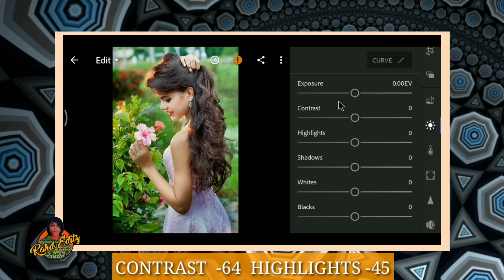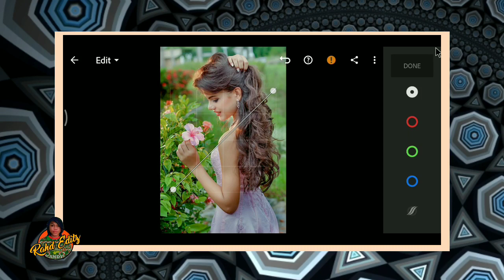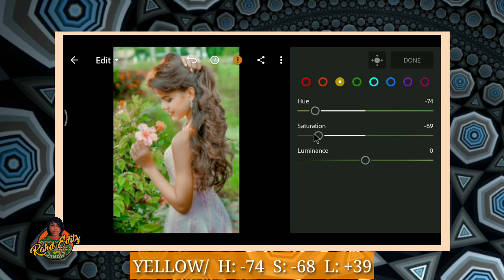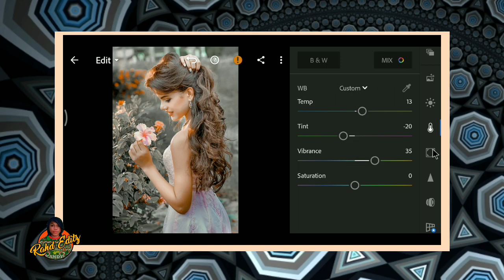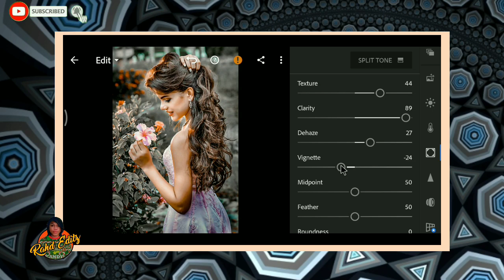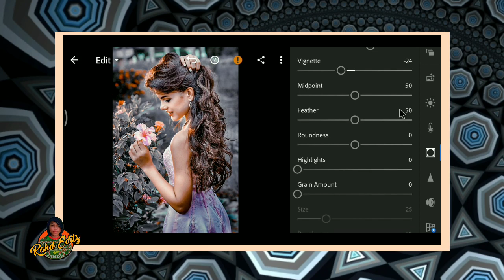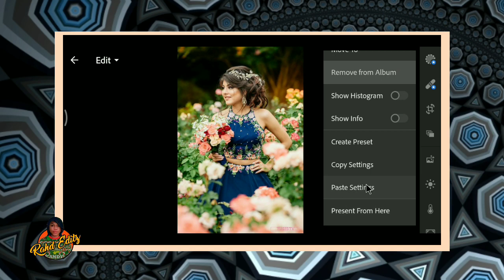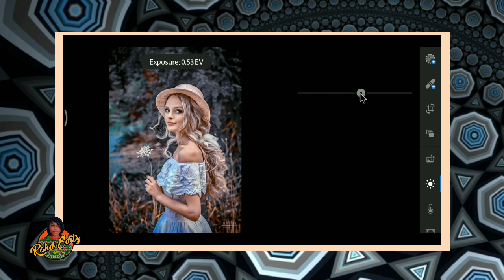Lightroom Mobile Presets Free Dng + Xmp| Lightroom Grey and Orange Tone Tutorial 2020 | BLECH Preset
✨Hey guys, I hope you like this tutorial and you find it helpful.

⚠️I M P O R T A N T:
- DNG file  is password-protected.
- PASSWORD will show up in the video(patiently watch out for it, it will appear as card in the top right corner of the screen anytime so don't skip/forward through the video)
- Watch via the  youtube app not on a browser if your're on  mobile phone

free dng
blue tone
vintage tone
vintage brown tone
black tone
white tone
moody brown
orange and teal
moody brown
dark brown
caffe tone
polengshow
benpen
zie and edelie
planeteris
jesen zain
mango street
IH edition
l rhendrix